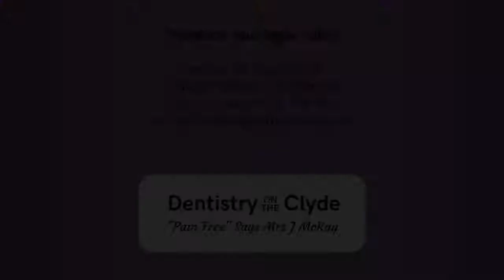Why Would You Need To See Our Pain Free Dentist Nial?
*Pain Free Dentist Gourock

Welcome To Dentistry On The Clyde

Dentistry on the Clyde, Gourock, offering you cutting edge dental treatments like clear braces for straighter teeth, dental implants, 3D dentures, stain removal, facial aesthetics and much more.

New technology has been introduced to the clinic which will improve your comfort, service and care options available to you.

Our 5 Pain Free Promises

1 – We use a special gel which numbs the gum prior to receiving treatment

2 – We warm the local anaesthetic which ensures that it’s a lot more comfortable

3 – We use only the shortest and finest needles to ensure that you don’t feel them

4 -We inject very slowly which ensure that it’s a lot more comfortable procedure

5 -We use a computer based delivery system of local anesthetic which ensures that things are very slow, comfortable and COMPLETELY PAIN FREE

All your dentists are fully trained in the award winning “painless” dental techniques and needle free injection systems. Sleep dentistry…

Our “Painless” techniques will be complimented by sedation dentistry which is an ideal solution for our nervous patients.